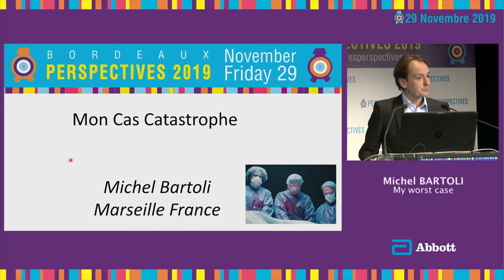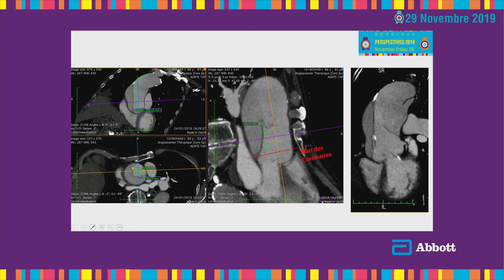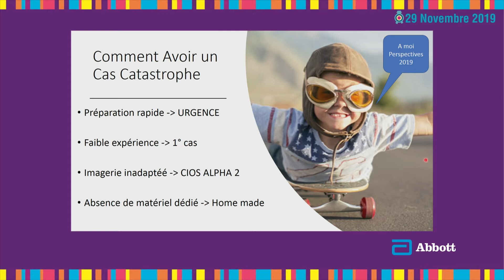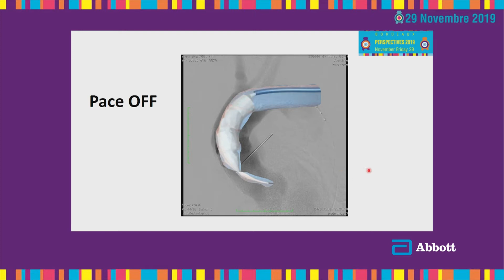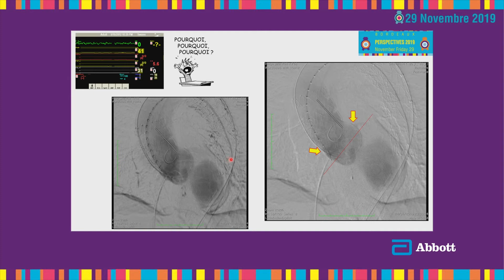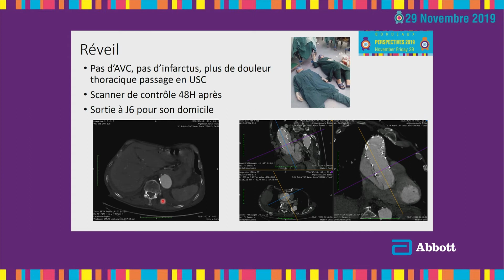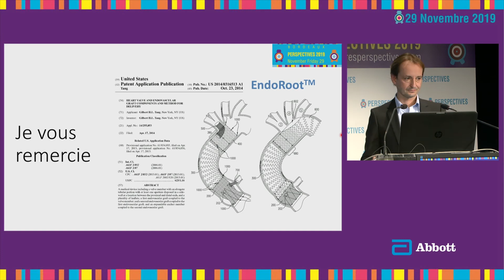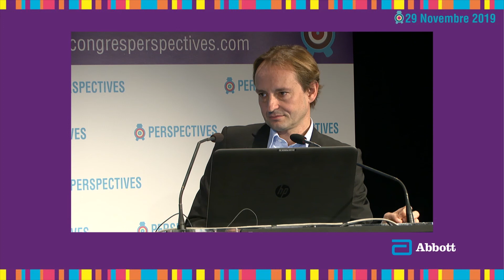Perspectives 2019 - Mon cas catastrophe - Eugenio Rosset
Perspectives 2019
Mon cas catastrophe
Eugenio Rosset